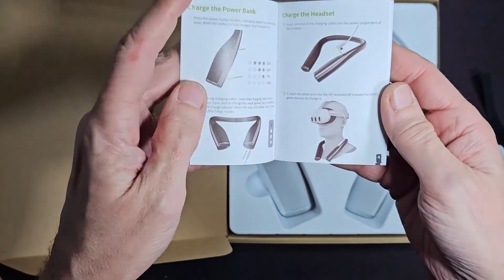Descubre la Libertad Inigualable con el Paquete de Baterías para Oculus Meta Quest 3